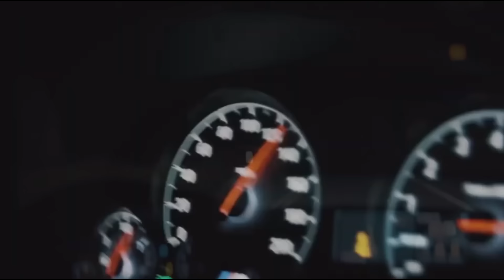Aziza Qobilova - Ya La La (Rasslablen Remix)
Music video

@AzizaQobilova  - Ya La La
by. Rasslablen Remix